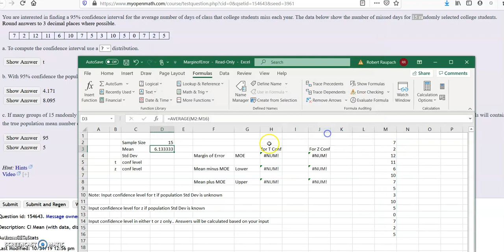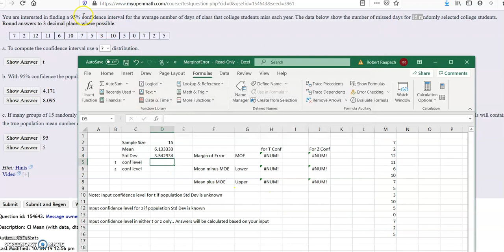Find confidence interval Mean Excel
Find Confidence Interval, Mean, and Standard Deviation in Excel